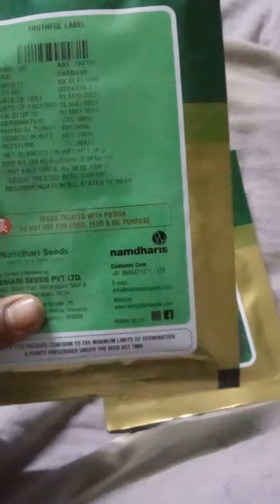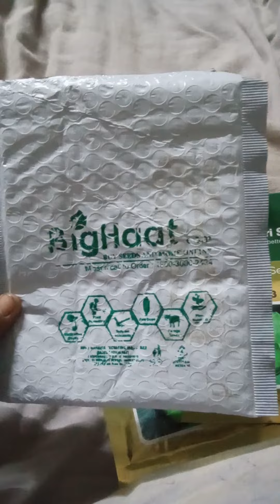Buy online seeds#gobhi ki online seeds buy bighaat#ns 43 cabbage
online shopping gobhi ki nursery
online shopping
online payment
online buy cauliflower Verity